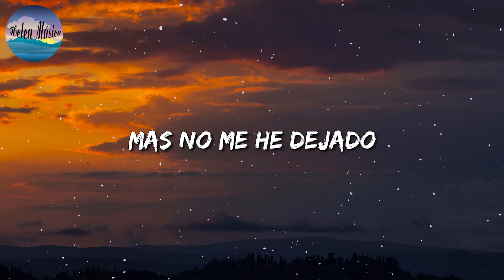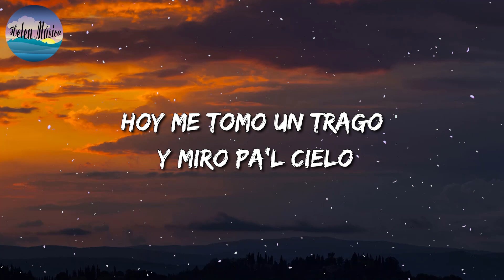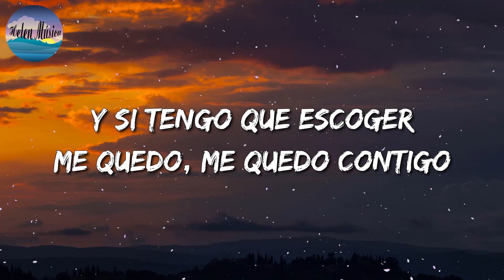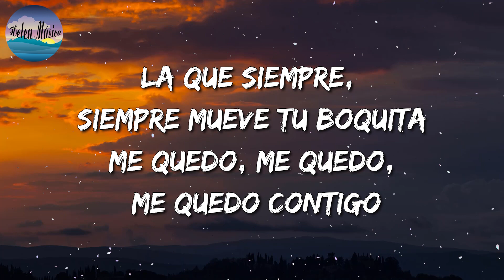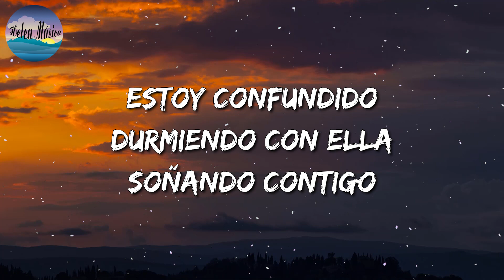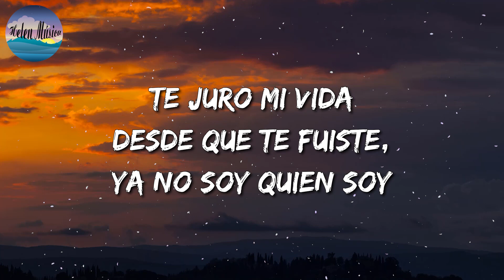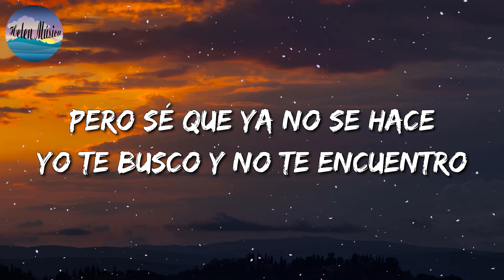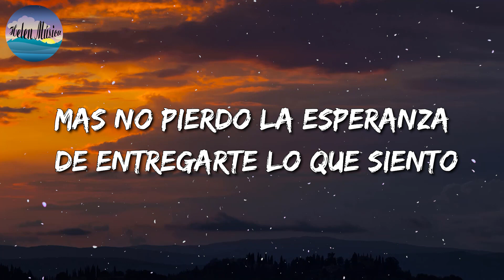🎵 El Fantasma & Los Dos Carnales - Cabrón y Vago || Carlos Vives (Mix )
🎤 El Fantasma & Los Dos Carnales - Cabrón y Vago Letra:

He revisado el pasado de lo mal que me he portado
He sido cabrón, ni se diga vago
Muchas han tratado domar este potro
Mas no me he dejado
Al viejo le he aprendido que mientras esté vivo
Hay que celebrar, no importa el motivo
Por eso de gusto brindo por las damas
Y por los amigos
Así como Don Gabino nunca he entendido razones
He sido el villano de mil corazones
Vives pa morirte y al perder la vida
No hay devoluciones
Y aquí lo esperamos, compa grande
Y arriba Badiraguato
Pero qué tanto es tantito una Toluca de vino
Un sincero abrazo para mis amigos
Cuando no hay dinero y eres requerido
Sé agradecido
No tengo necesidades de mendigar amistades
Vale el corazón no las cantidades
Y arriba y abajo, yo nunca me rajo
Esa no es mi clase
Ahora que aquí estoy parado se me vienen pensamientos
De los que se fueron y que me quisieron
Hoy me tomo un trago y miro pa'l cielo
Llevo sus recuerdos